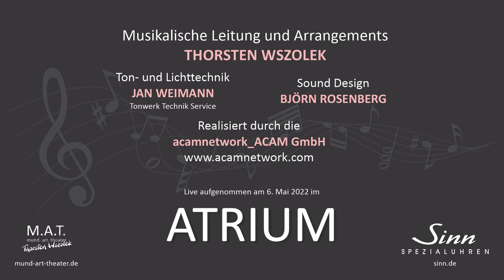Ich spiel' mit Dir - LIVE!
Das Mainhatten Pops Orchester Live während des Konzerts "Das gibt's nur einmal" im Atrium bei Sinn Spezialuhren zu Frankfurt am Main am 6. Mai 2022.

ICH SPIEL‘ MIT DIR * 1942
a.d. Operette „Hochzeitsnacht im Paradies“
Corinna Weiß, Stefanie Wszolek & Thorsten Wszolek und die Mainhatten Pops
Liedtext: Günther Schwenn
Orchestration: Thorsten Wszolek